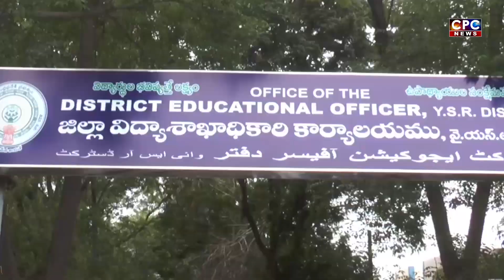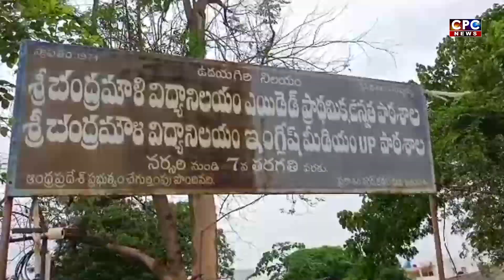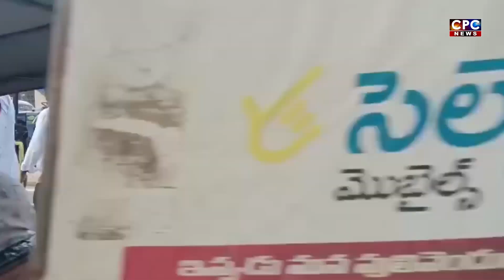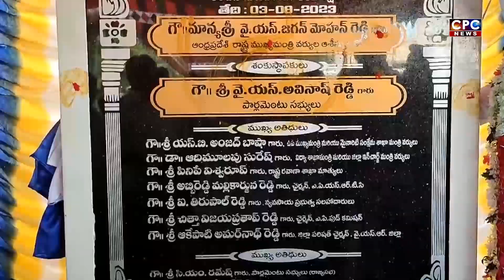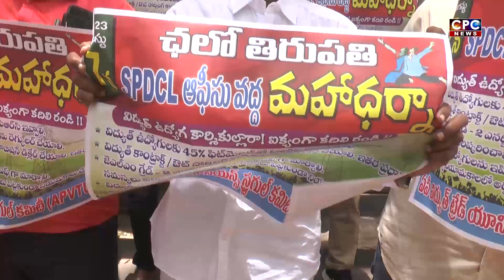CPC NEWS @ 3.8.2023 cpcnews digitalnetwork, kadapa